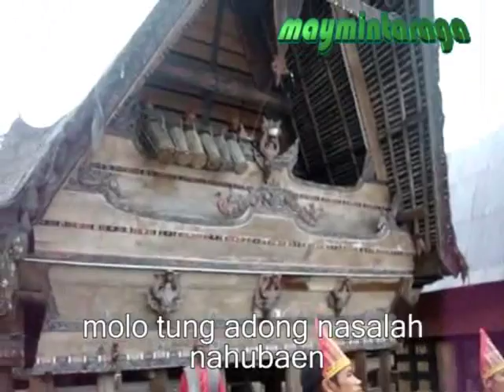SAI ANJU MA AHU, Victor Hutabarat, editor:maymintaraga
(Apakah sebabnya)
(Apakah masalahnya)
(hingga kau selalu marah kepadaku)
(jikalau memang ada salah yang kulakukan)
(beritahukanlah dengan baik sayangku)

(bila kurenungkan)
(perbuatanmu kepada ku)
(hatiku ini sudah hancur)
(kadang kala tak ada sebab)
(kau marah kepadaku)

(seandainya aku ada salah dalam perbuatan)

(beritahu lah aku dengan mesra)
(beritahu lah aku dengan mesra sayangku)